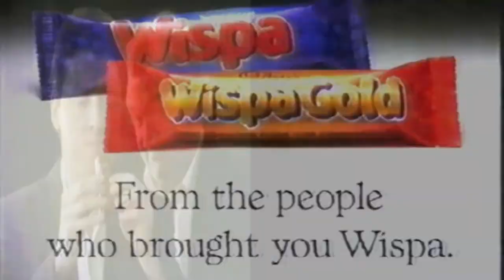Griff Rhys Jones 80's 90's Wispa adverts comparison 📺📺